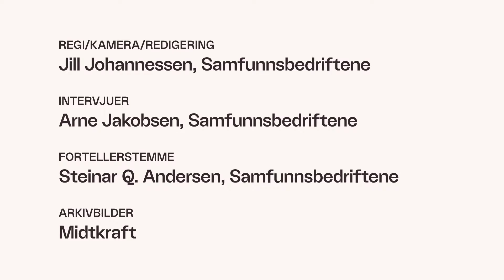Slik løser du rekkeviddeangst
BÆREKRAFTSERIE. Episode 3. Om fem år skal alle nye biler være utslippsfrie, men da må det være lademuligheter. Se hvordan Midkraft løste dette i samarbeid med Sigdal kommune og næringsliv. Nå er rekkeviddeangst en saga blott for både innbyggere og hytteeiere.